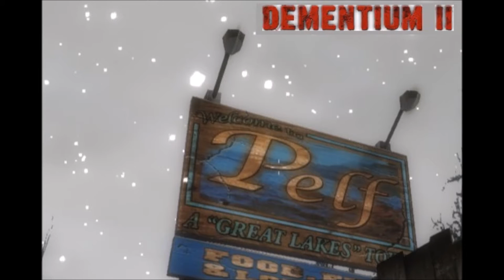Dementium 2: HD OST- Welcome to Pelf VIllage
Uploaded this piece here, since nobody else had.
As flawed as the PC remake is, I can say that the soundtrack is exactly what I expected and wanted from a remake of D2. Shame about most of the rest of the game.